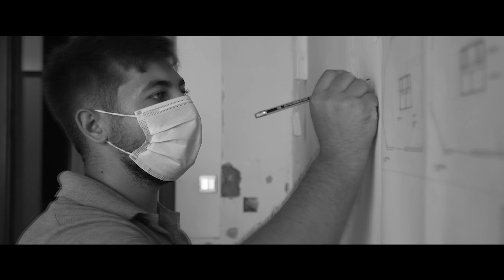Modern Penthouse on Palm Jumeirah, Dubai. Flower of Life. Episode 1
Dubai Design Group by Lora Bergiy is proud to invite all followers to enjoy construction, decoration and furnishing process of Luxury Modern Penthouse in Heart of Dubai - The Palm Jumeirah. We will be regularly showing you full detailed process of this project realization.
Please enjoy our series! Episode 1 - Welcome to Flower of Life.

The most desired top floor in Fairmont Penthouse situated in prime location within the Palm Jumeirah and boast stunning full sea and Dubai Marina Skyline view which spans over 3,225 sq.ft.   This penthouse has four bedrooms, two reception rooms, spacious kitchen, five dressing room, maid’s quarter with laundry and store room, five bathrooms and lavish terrace in huge size of 1,300 sq.ft.

Located in the heart of the iconic Palm  Jumeirah, the world’s largest man-maid island shaped in the form of a palm tree, the property was designed in contemporary concept brushed with Arabic influences.

The natural elements of the sun, sea and sand are reflected in the buildings color pallete of beige, ecru, tan and light hues and its natural building materials of granite and marble.